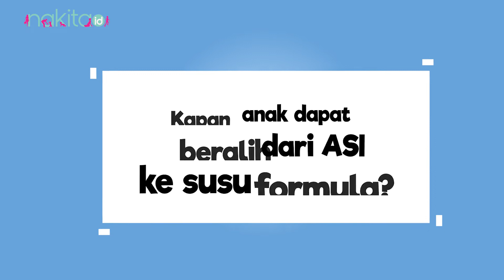Kapan Anak Dapat Beralih dari ASI ke Susu Formula, Begini Kata Psikolog!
Permasalahan mengasihi memang selalu menjadi topik perbincangan yang khas di kalangan Moms. Terlebih, jika Moms mengalami beberapa indikasi khusus sehingga tidak bisa mengasihi secara full dan memutuskan untuk beralih dari ASI ke susu formula. Namun, sebagian Moms lagi, masih mempertimbangkan beberapa kondisi untuk beralih ke susu formula. Lantas, sebenarnya kapan anak dapat beralih dari ASI ke susu formula?
00:00 - Intro
00:06 - Kapan anak dapat beralih dari ASI ke susu formula?

EDITORIAL OFFICE

ADVERTISING